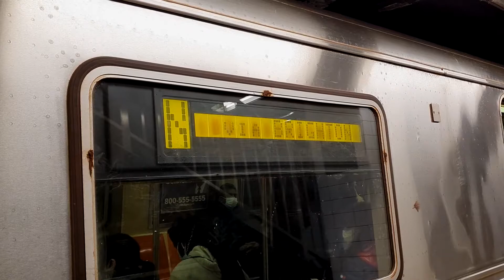MTA New York City Subway: Queens & Brighton Beach-bound R46 N Trains at the Atlantic Avenue Station.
Here we have two 8-car sets of Pullman-Standard R46 Subway cars operating on the N Train at the Atlantic Avenue-Barclays Center Subway Station in Downtown Brooklyn, New York.

The cars shown for the first set are R46 Cars #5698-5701/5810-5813. The second set has R46 Cars #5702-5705/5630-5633.

Because of track switch replacements, various 4th Avenue subway routes saw service disruptions during the past few weekends. N Train service ran in two sections. N Trains originating from Queens ran via the R Line from Canal Street to DeKalb Avenue, then via the Q Line from Atlantic Avenue to Brighton Beach. N Trains originating from Coney Island only ran to 36 Street. D Train & R Train service was also disrupted at the same time.

Route:
(N) LOCAL Train to Astoria-Ditmars Boulevard, Queens.
(N) EXPRESS Train to Brighton Beach, Brooklyn.

Subway transfers at the station:
2, 3, 4, 5, B, D, & R Trains.
Connection is available to the Long Island Rail Road.

Local & Limited bus transfers outside the station:
B37, B41, B45, B63, B67, & B103 Buses.
Late night B99 Bus service is available when late night train service is suspended for cleaning purposes.

BMT Brighton Line
Video taken on October 25, 2020.